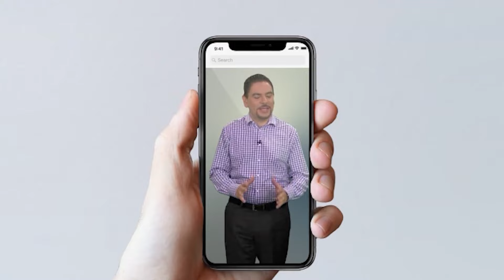Un escalofriante suceso ocurrido en una sala de cine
Entidades que se manifiestan en un accidente de tránsito, inquietantes rostros detectados a través de un mapa satelital, la presencia de la parca en la playa, extrañas formaciones en el cielo, son algunas de las experiencias paranormales enviadas por nuestros seguidores.